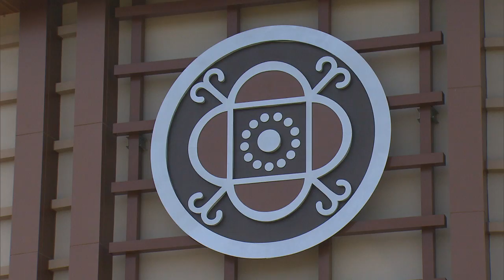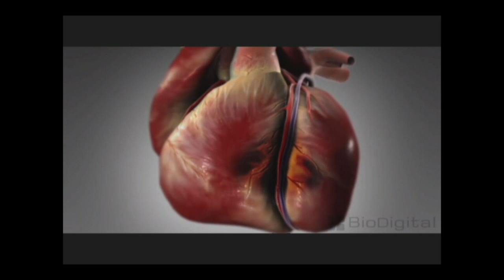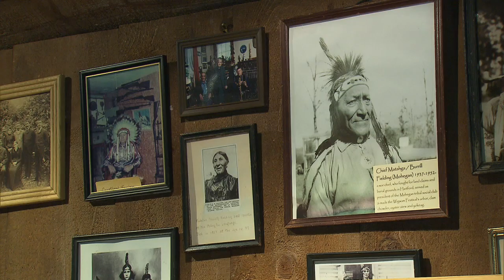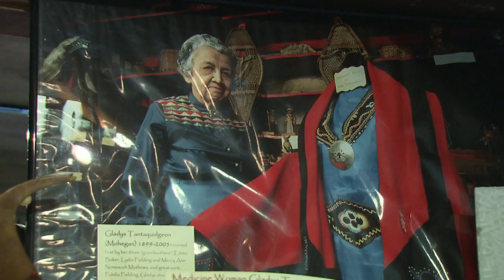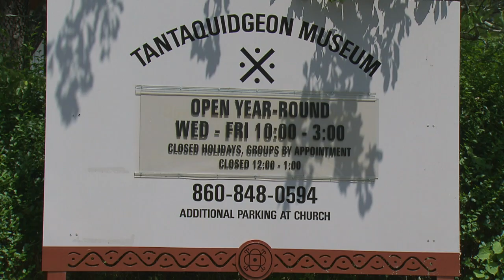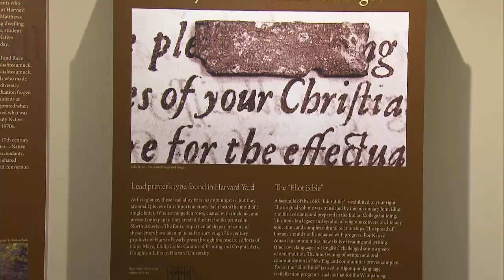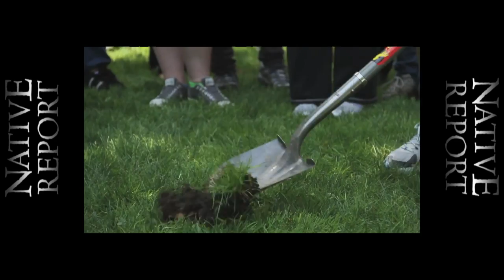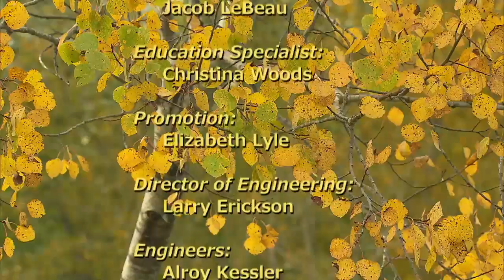Native Report - Season 11 Episode 10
At the Mohegan Nation Government and Community Center in Uncasville, Connecticut life-size statues honor prominent sachems and chiefs, we learn about their place in Mohegan history. Visit the Tantaquidgeon Indian Museum in Connecticut, the oldest Native American owned and operated museum in the United States.  And learn about the archeology and history of the Indian College at Colonial Harvard at the university’s Peabody Museum.